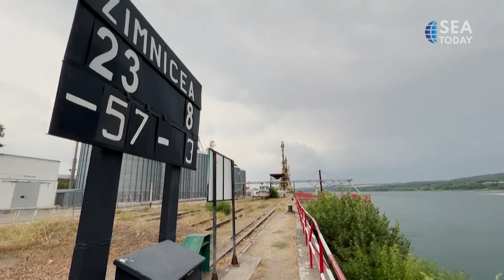Danube River Reaches Lowest Level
Level air Sungai Danube menyentuh salah satu tingkatan terendahnya dalam 100 tahun terakhir akibat kekeringan. Perusahaan air terkemuka di daerah itu pun memperingatkan bahwa penurunan secara tiba-tiba ini dapat mengancam pasokan air minum.
The Danube River has reached one of its lowest levels in the last century due to severe drought across the continent. The area's leading water company warned that the sudden drop could threaten its drinking water supply.